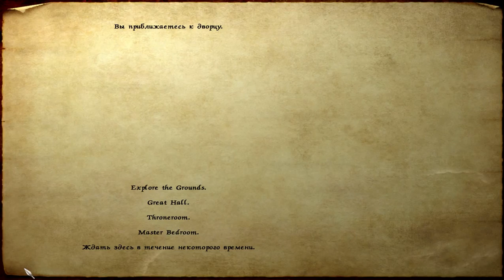162 Mount & Blade rpg rtt rts gameplay George lV Kostandi